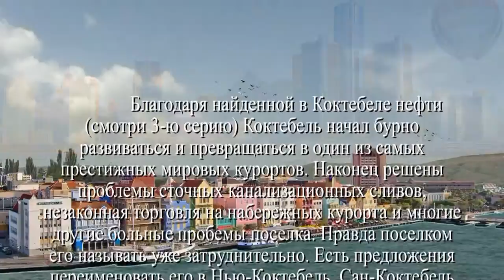Минисериал - Ужасы Коктебеля. 6-серия Будущее?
Смотрите предыдущие 5 серий.
Автор видео - Александр Травин. арТзаЛ. - Юмор.
Санкт-Петербург - Коктебель.
Video by - Alexander Travin. arTzaL.
St. Petersburg.